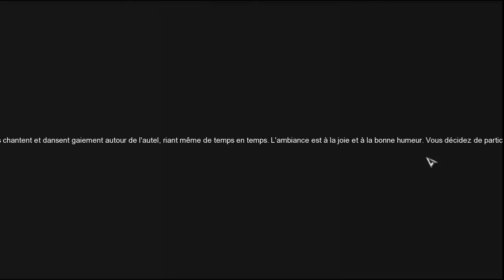Aura Kingdom : épisode 11 (lvl 32-34) : Apparition furtive d'Azeggashi !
Voilà un nouvel épisode avec une petite apparition d'Azeggashi !
j'espère que l'épisode vous plaît ! n'hésitez pas à mettre un petit com'
et si vous voulez jouer avec moi pas de problème :D faut juste m'ajouter en amie (et faut qu'on se donc un petit rendez vous parce que faut être co) ^^
si vous voulez entrer dans la guilde, parlez-en à Azeggashi ! Elle pourra vous ajouter ^^ elle est connectée régulièrement :3